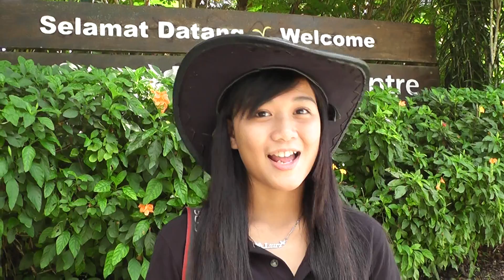Ivy BokaraMoi is selebriti remaja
Ivy BokaraMoi cuba fokus untuk buat yang terbaik sebagai pengacara